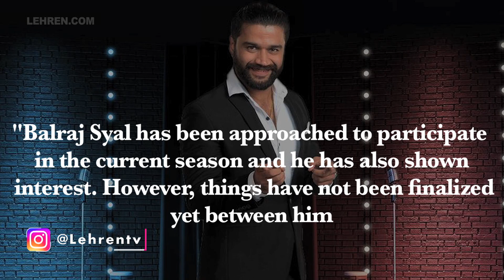Comedian Balraj Syal Approached For Bigg Boss 14?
A source close to the show has revealed that Balraj Syal might be part of the show. A source close to the show reveals, "Balraj Syal has been approached to participate in the current season."